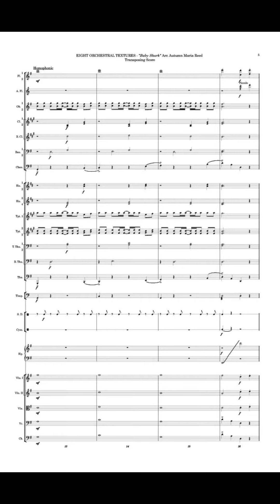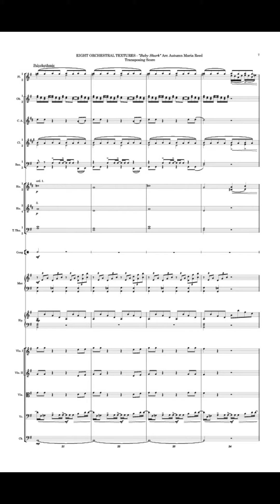Eight Orchestral Textures of "BABY SHARK"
PARENTS, please don't hurt me!
Based on George Frederick McKay's "Creative Orchestration."

1)MONOPHONIC
2)CHORDAL
3)POLYPHONIC
4)HOMOPHONIC
5)POLYTHEMATIC
6)POLYRHYTHMIC
7)HETEROPHONIC
8)ONOMATOPOEIC